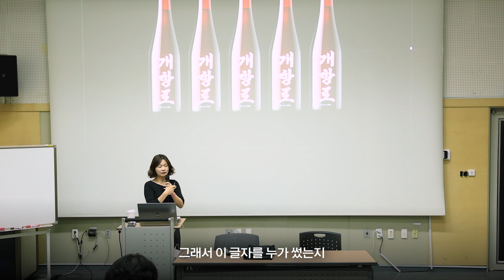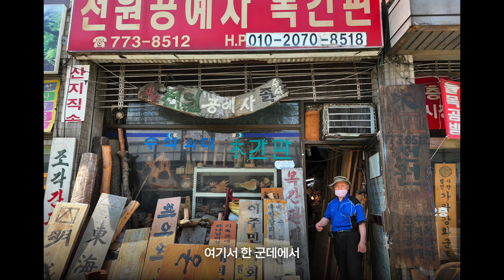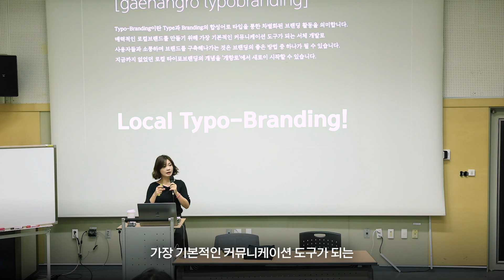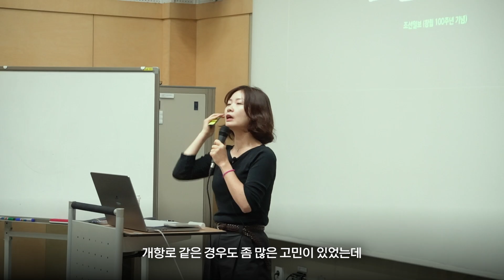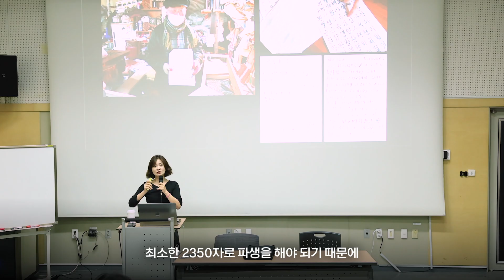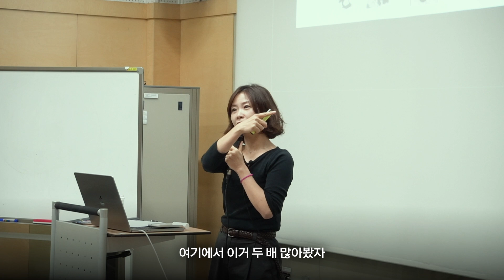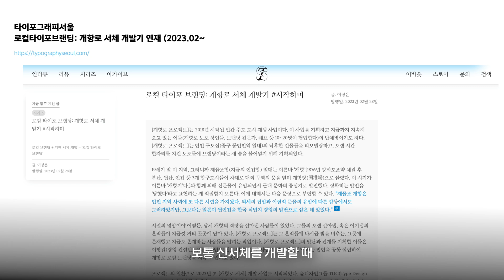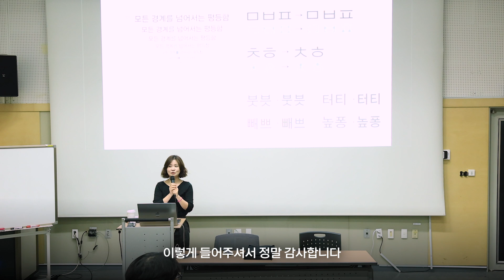폰트가 만들어지는 놀라운 비밀을 공개합니다 l 서울대학교 특강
- 강의, 강연, PPT제작 문의 환영 💖
- 사용 프로그램: Office365, 윤디자인폰코, 파이널컷
- 사용 폰트: 윤디자인 DS최최최최최종, 윤고딕 등

🕴🏻 커리어
• 現 Wiselion Korea / Japan CEO, 대표기획자
• 2012 이노션 월드와이드 기획(AE)
• 2010 레오버넷 코리아 기획(AE) 등

🏆 Awards & Scores
• 2011 클리오 (CLIO) 국제광고상 Silver & Bronze
• 2010 더알엑스 국제광고상 Gold & Exellence
• 2010 한양대학교 광고전공 석사 최우수 논문상 등

✅타임라인
00:00 이정은 디자이너
00:29 인천 개항로
02:20 개항로 서체와의 첫만남
04:24 목간판 업체를 찾아가다
05:23 로컬 타이포브랜딩
08:56 난관을 만나다
11:21 개항로체의 탄생